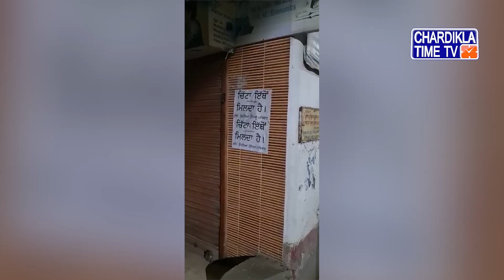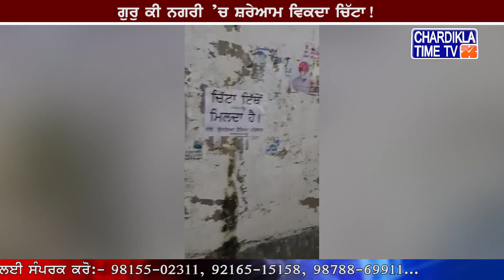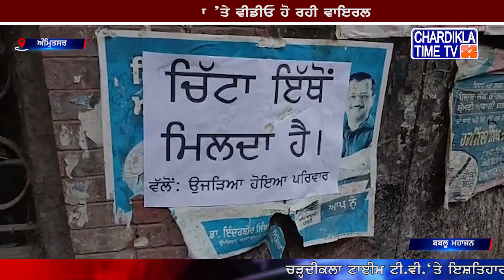ਲਓ ਜੀ ਹੁਣ ਅੰਮ੍ਰਿਤਸਰ 'ਚ ਸ਼ਰੇਆਮ ਵਿਕਦਾ ਹੈ ਚਿੱਟਾ, ਲੱਗੇ ਚਿੱਟਾ ਇੱਥੇ ਮਿਲਦਾ ਹੈ ਦੇ ਪੋਸਟਰ | Amritsar Chitta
• ਅੰਮ੍ਰਿਤਸਰ ’ਚ ਲੱਗੇ ਚਿੱਟਾ ਇੱਥੇ ਮਿਲਦਾ ਹੈ ਦੇ ਪੋਸਟਰ
• ਸ਼ੋਸਲ ਮੀਡੀਆ ’ਤੇ ਵੀਡੀਓ ਹੋ ਰਹੀ ਵਾਇਰਲ
• ਗੁਰੁ ਕੀ ਨਗਰੀ ’ਚ ਸ਼ਰੇਆਮ ਵਿਕਦਾ ਚਿੱਟਾ!
• ਇਲਾਕਾ ਨਿਵਾਸੀ ਬੇਹੱਦ ਪਰੇਸ਼ਾਨ